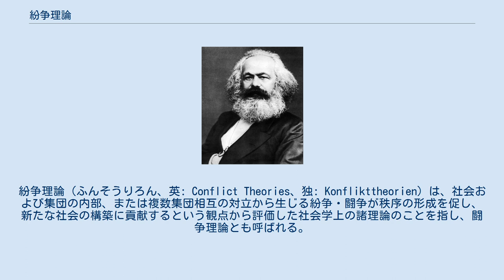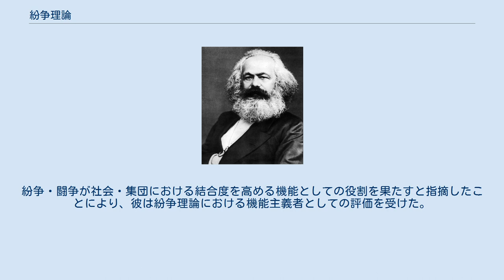紛争理論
紛争理論（ふんそうりろん、英: Conflict Theories、独: Konflikttheorien）は、社会および集団の内部、または複数集団相互の対立から生じる紛争・闘争が秩序の形成を促し、新たな社会の構築に貢献するという観点から評価した社会学上の諸理論のことを指し、闘争理論とも呼ばれる。
ドイツの社会学者ラルフ・ダーレンドルフが、1958年に公表した論文「ユートピアからの脱出」において示した闘争モデル（葛藤モデル）の概念によって、広く認知されることとなった。
 紛争理論は、カール・マルクスの階級闘争論またはマックス・ヴェーバーの理解社会学によって基本的概念が提起されたといわれている。
また紛争理論は、ゲオルク・ジンメルやフランクフルト学派、ヴィルフレド・パレート、ロベルト・ミヒェルス、チャールズ・ライト・ミルズらのエリート論など、様々な方面で社会における紛争・葛藤の問題を取り上げている理論を包含する立場ともみなされている。
 紛争理論は、タルコット・パーソンズに代表される構造機能分析に見られる均衡理論への批判的な検討が行われる中で注目されるようになってきた見解である。
構造機能分析は、社会構造の安定性が最重要課題とされ、機能が構造の安定に貢献するという予定調和的な考え方にたっており、紛争は社会構造の安定を脅かすマイナス作用をもたらすものとして、主要なテーマから排除されていた。
これに対して、紛争は絶えず人間社会に存在し、社会構造へ大きな影響力を及ぼす不可欠の要素であるとして、紛争のプラスの側面に注目して社会構造ならびに社会変動を捉えようとしている。
 人類の歴史を階級闘争の歴史と位置づけ、紛争による社会変動の概念を提起したマルクス（1875年当時の肖像写真） 紛争理論を明確な理論上のカテゴリーとして確立させたのは、ラルフ・ダーレンドルフとルイス・コーザーである。
彼らは、紛争理論を代表する理論家として、紛争・闘争が「破壊」のみをもたらすというイメージを払拭し、新たな社会システムを形成していく原動力であるとして、その創造的意義を積極的に評価する姿勢を示している。
 ダーレンドルフは、マルクスの階級闘争論を元に紛争・闘争と社会との相互関係を分析した代表的な理論家の一人である。
彼は権力を社会構造を規定する基本的要素として捉え、社会においては「権力を持つ集団」（以下、権力側）と「権力を持たない集団」（以下、非権力側）との間の利害対立によって絶えず権力闘争が引き起こされる状態にあるという認識に立っている。
 ダーレンドルフの権力概念 紛争と構造・変動の概念 コーザーは、ロバート・キング・マートンによる機能主義の分析手法とゲオルク・ジンメルが著書『社会学』に示した紛争論の視点を取り入れた闘争モデルを提起したアメリカの社会学者である。
紛争・闘争が社会・集団における結合度を高める機能としての役割を果たすと指摘したことにより、彼は紛争理論における機能主義者としての評価を受けた。
 対外的敵対関係と集団の凝集 対内的紛争と集団の安定性